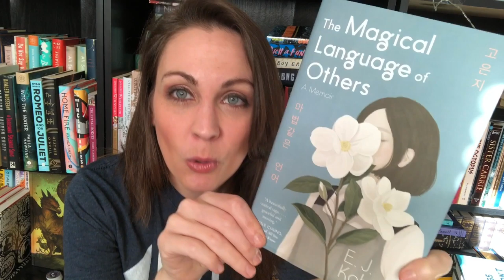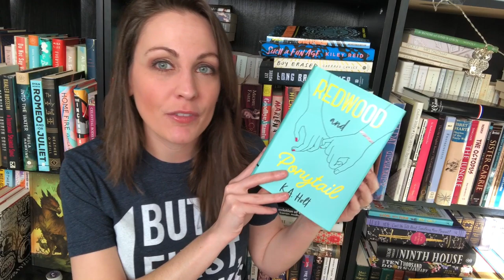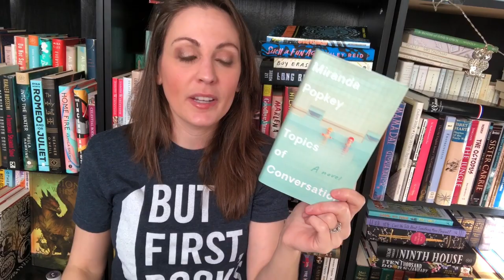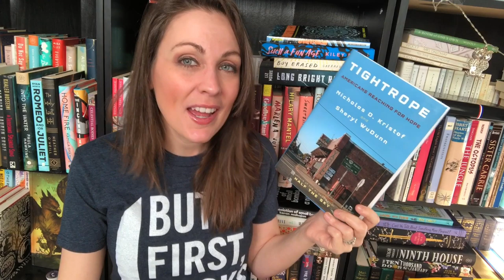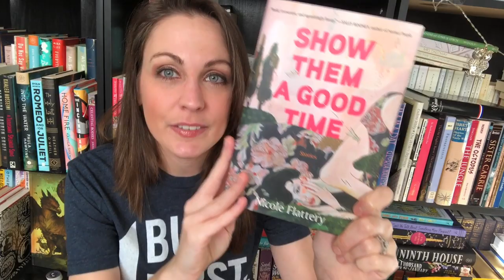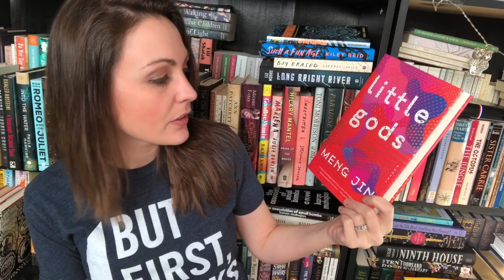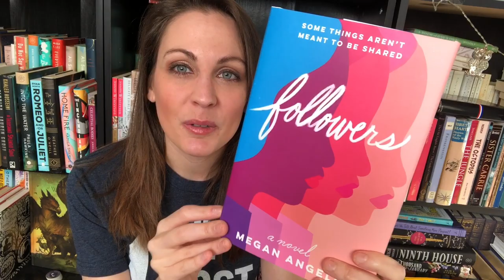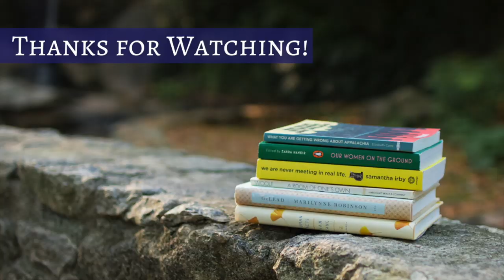JANUARY BOOK HAUL! | 2020 | Kendra Winchester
I talk about the books I've picked up recently.

Things We Didn’t Talk About This When I Was a Girl (Tin House) by Jeannie Vanasco
Tightrope: Americans Reaching for Hope by Nicholas D. Kristof and Sheryl WuDunn (Knopf)

Kendra Winchester
2435 East North St. Ste 1108